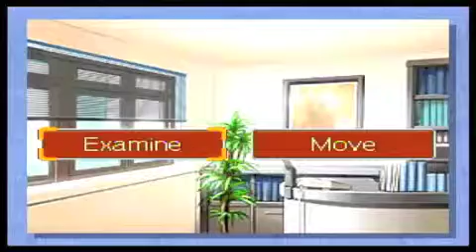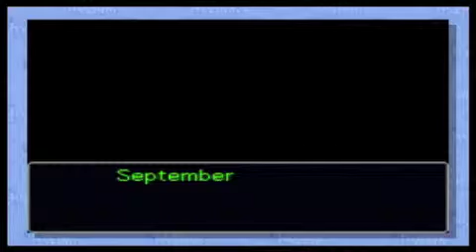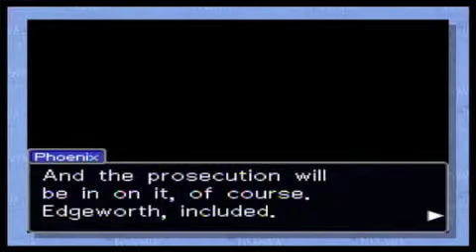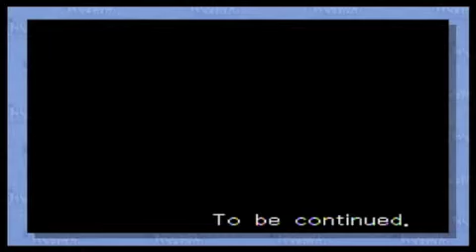Phoenix Wright: Ace Attorney (Wii) Case 2 Part 6